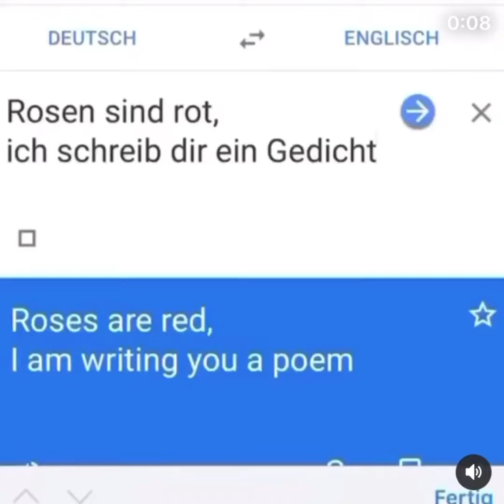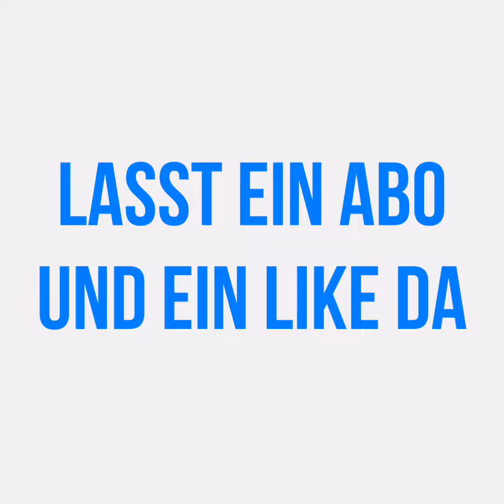Memes gegen Langeweile vol. 2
Das Video ist ein Zusammenschnitt von Memes die ich spontan auf Instagram gefunden habe.

Wichtige Infos zu diesem Video: Diese Art von Inhalten dienen nur zur Unterhaltung und sollen in keinster weise jemand beleidigen oder verletzten. Manche Szenen sind nicht echt, gespielt oder aus dem Kontext gerissen.

Quellen: Instagram

Schickt mir gerne Memes zu auf Insta